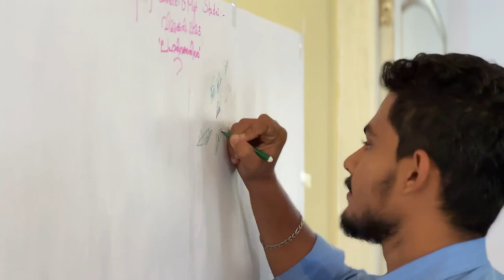Signature campaign| International Day Against Drug Abuse| 2023| Mes Asmabi Collage| P.Vemballur.